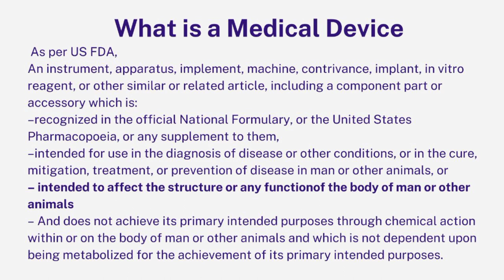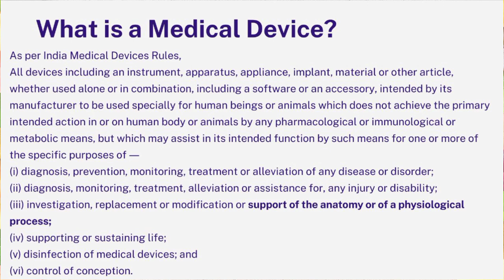Is Menstrual Cup a Medical Device? Is Menstrual cup regulated?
Medical Device Definition:
As per US FDA,
An instrument, apparatus, implement, machine, contrivance, implant, in vitro reagent, or other similar or related article, including a component part or accessory which is:
–recognized in the official National Formulary, or the United States Pharmacopoeia, or any supplement to them,
–intended for use in the diagnosis of disease or other conditions, or in the cure, mitigation, treatment, or prevention of disease in man or other animals, or
– intended to affect the structure or any function of the body of man or other animals
– And does not achieve its primary intended purposes through chemical action within or on the body of man or other animals and which is not dependent upon being metabolized for the achievement of its primary intended purposes.

As per India Medical Devices Rules:
All devices including an instrument, apparatus, appliance, implant, material or other article, whether
used alone or in combination, including a software or an accessory, intended by its manufacturer to be used
specially for human beings or animals which does not achieve the primary intended action in or on human body
or animals by any pharmacological or immunological or metabolic means, but which may assist in its intended
function by such means for one or more of the specific purposes of ―
(i) diagnosis, prevention, monitoring, treatment or alleviation of any disease or disorder;
(ii) diagnosis, monitoring, treatment, alleviation or assistance for, any injury or disability;
(iii) investigation, replacement or modification or support of the anatomy or of a physiological process;
(iv) supporting or sustaining life;
(v) disinfection of medical devices; and
(vi) control of conception.

As per the classification criteria and already issued notification, the Menstrual Cup is a Class B Medical Device.

As per the latest notification available in the public domain, having manufacturing license will become mandatory for all Class A & Class B Medical Devices in India with effect from 1-Oct-2022.

As Per India Medical Devices Rules 2017, the Medical Devices are Classified into 4 classes : A , B, C, & D

Class A  - low risk
Class B  - low moderate risk
Class C  - moderate high risk
 Class D - high risk

You can find the India Medical Devices Rules 2017 and amendments @